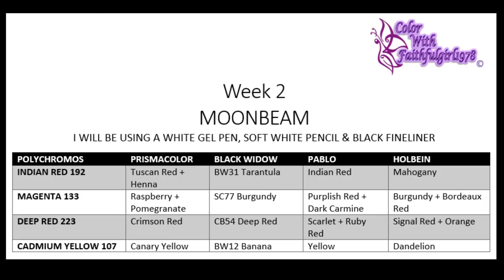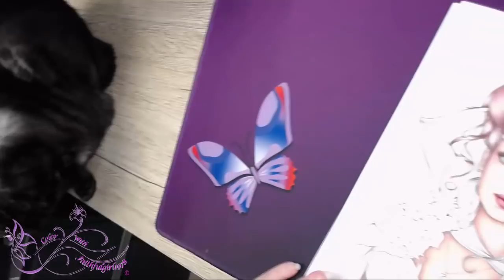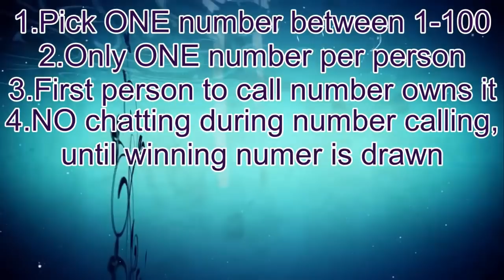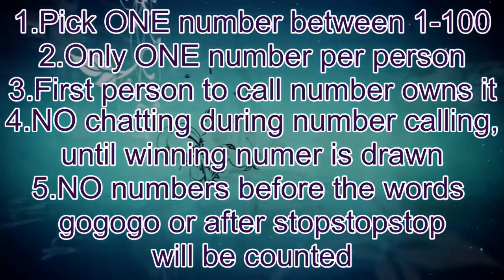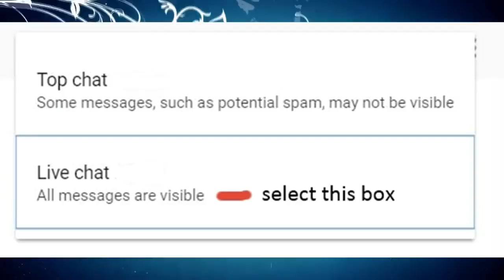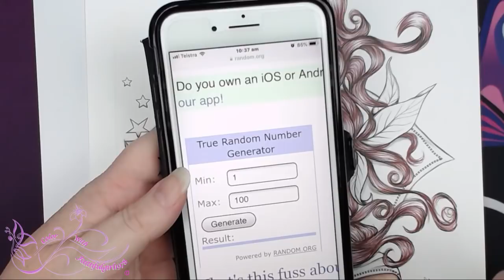POLYCHROMOS HAIR | LIVE MOONBEAM COLOR'N'CHICS WEEK 2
ARTIST INFO?
Big thank you to Derya Draws for Color ‘N” Chics if you would like to purchase more of her amazing images check out her Social Media Links and shop

Postal
Victoria 3805
Australia

*Copic markers
*Luminance 6901 color Pencil 001
*Faber Castell Polychromos
*Prismacolor
*Uni-Ball Gel Impact UM-153 White
*Caran D'Ache Full Blender
*Neenah Classic Crest Solar white 80lb